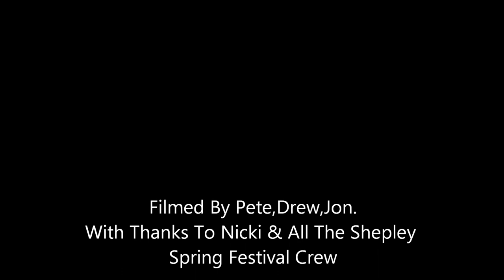Shepley Spring Festival Movie 2011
Tyde,Pilgrim's Way,Pete Coe,Session A9,Skerryvore,Moor,Moss,Rutter. Bryony Griffith & Will Hampson,Le vent Nord,Bellowhead.Pilgrims Way.John Jones & The Reluctant Ramblers.Lucy Ward & Friends.Finest Kind.
Nancy Kerr & James Fagan.Blackbeard's Tea Party.